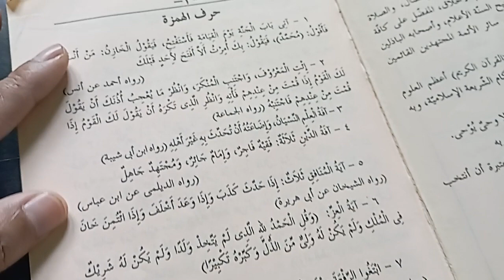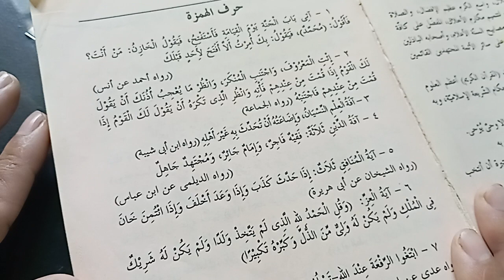logat muhtar hadits